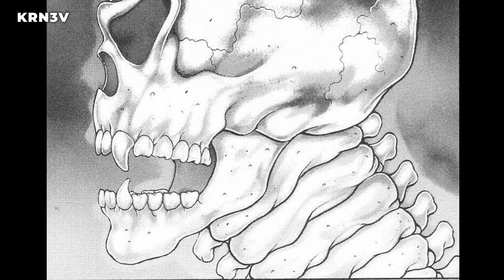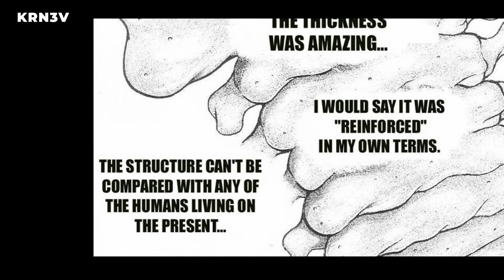MOST BRUTAL FIGHT OF PICKLE.... WILL RETSU SURVIVE...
PICKLE VS WILD SIBERIAN TIGER ... RETSU BECAME FOOD OF PICKLE.

In this video :
, MANGA NAME - BAKI HANMA
VOLUME 12 TO 13